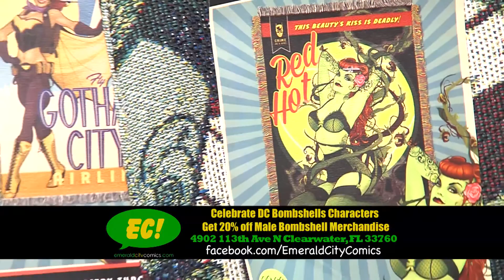Straight Outta Compton Movie Review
I review Straight Outta Compton on 44 on the Town, which IMO was one of the best films in 2015. Originally aired 8/16/15.